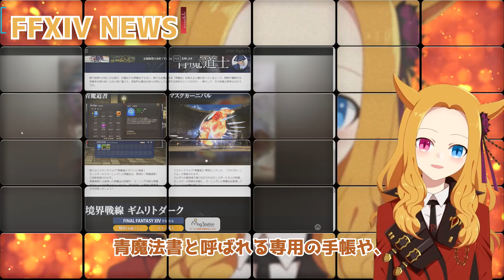【FF14】エオルゼアNEWS★12/15『パッチ4.5特設サイトが公開』【光のVTuber】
パッチ4.5特設サイト

FF14カルミアチャンネル

これから新生FF14を始める人向け★動画シリーズ

カルミア ✨FF14光のVTuber @Kalmia_Xillion